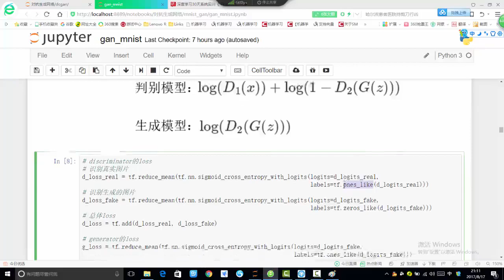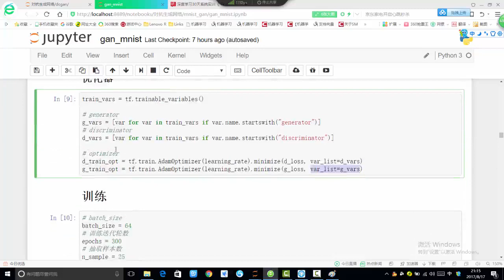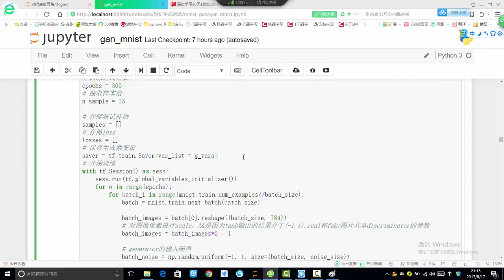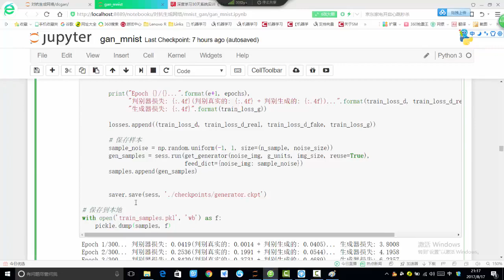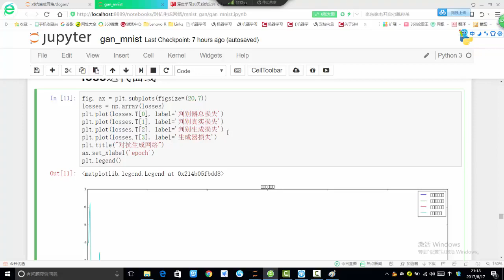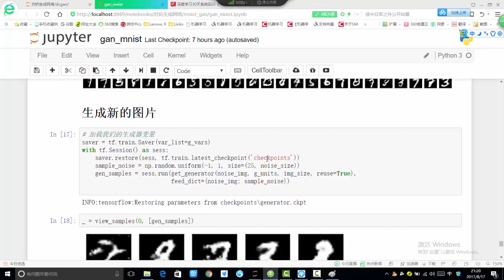35 深度学习项目实战2丨项目实战：对抗生成网络（基于Tensorflow）丨3 Gan迭代生成